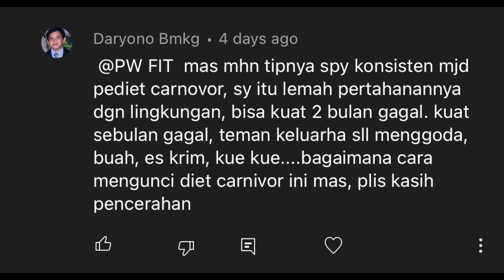3 Cara Konsisten Menjalankan Diet dan Bakar Lemak Dengan Mudah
Sorry banget audionya diganggu sama hujan deras. Happy Valentines Day!

Please support your boi by following his Instagram @pwfitid and liking this video and also comment pendapat lo tentang video ini! Thank you much appreciated bro!